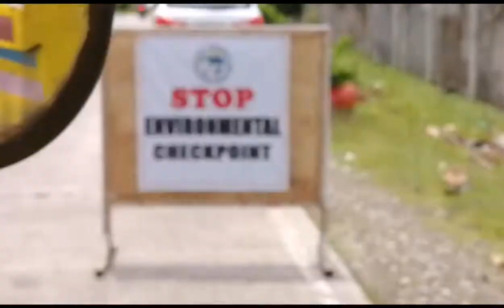Shih Tzu First Time on the Beach | Spending Time for my Shih Tzu we called Spikee